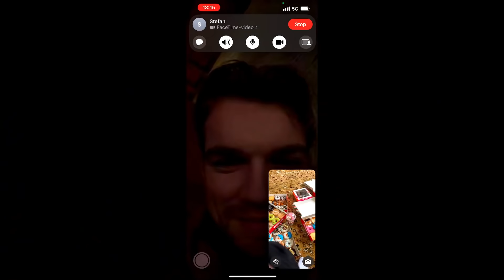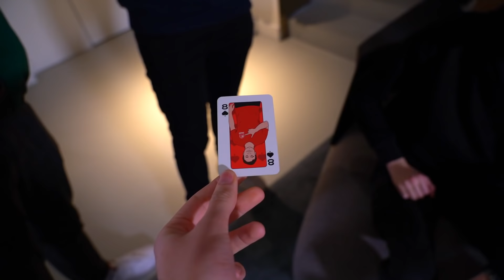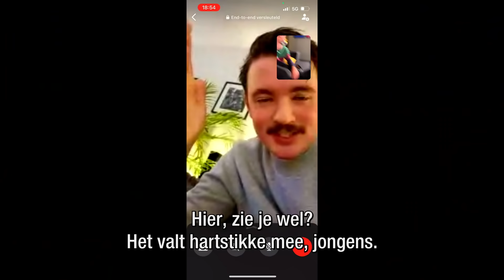YOUTUBERS BEPALEN DE HELE DAG WAT WE ETEN